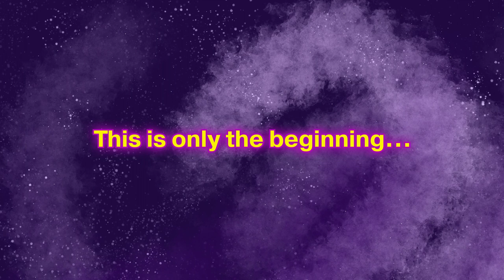Cloud Foundry Pictures Presents an Animated Journey through the Cloud Native Galaxy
This inspired cartoon helps you navigate the Cloud Foundry solar system with a journey through the Cloud Native Galaxy! Learn how the Cloud Foundry Application Runtime planet is at the center of an intergalactic ecosystem of planets, comets, stars and an asteroid belt comprised of related technologies like the Open Service Broker API, Kubernetes, Cloud Foundry Container Runtime, Istio, Envoy and many, many more.

The Cloud Native Galaxy is as limitless as space itself. Join the adventure!

All drawings are original work of Denise Yu. Animated by Rebecca Silvers with original music by Jesse O’Connell. Written and directed by Caitlyn O’Connell. Distributed by Cloud Foundry Foundation.